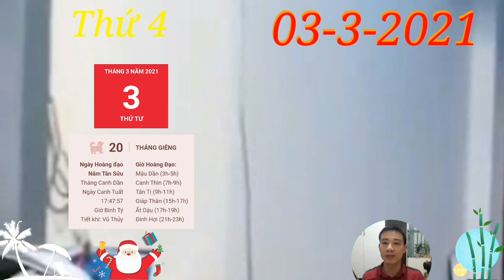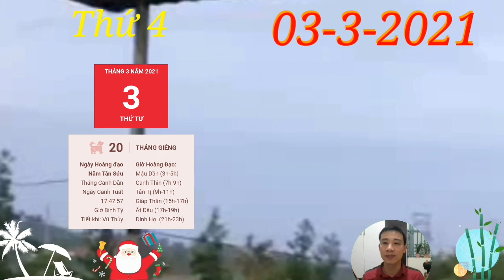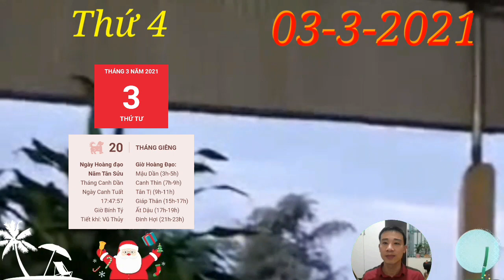☯ Tử Vi Ngày 3/3 Con Giáp CÓ TÀI LỘC TĂNG TIẾN, SỐ HƯỞNG, TIỀN ĐẦY KÉT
1. Tử vi tuổi Tý, THỨ 4 ngày 3/3/2021 cực chuẩn
Chính Quan chiếu mệnh mang theo may mắn đồng hành, nhờ vậy tuổi Tý có thể đón nhận nhiều cơ hội trong công việc.  Con Giáp CÓ TÀI LỘC TĂNG TIẾN, SỐ HƯỞNG, TIỀN ĐẦY KÉT,
2. Tử vi tuổi Sửu, THỨ 4 ngày 3/3/2021 cực chuẩn
Thổ khí vượng như hôm nay, sức khỏe cũng là vấn đề bản mệnh không thể lơ là.  Con Giáp CÓ TÀI LỘC TĂNG TIẾN, SỐ HƯỞNG, TIỀN ĐẦY KÉT,
3. Tử vi tuổi Dần, THỨ 4 ngày 3/3/2021 cực chuẩn
Tuất Dần Bán Hợp mang đến một ngày ngập tràn hạnh phúc, tình duyên viên mãn cho người tuổi Dần. Gia đình êm ấm tạo động lực rất lớn để bản mệnh thêm phần cố gắng mang đến những điều tốt đẹp nhất cho những người thân yêu của mình.
4. Tử vi tuổi Mão, THỨ 4 ngày 3/3/2021 mới nhất
5. Tử vi tuổi Thìn, THỨ 4 ngày 3/3/2021 cực chuẩn
 Con Giáp CÓ TÀI LỘC TĂNG TIẾN, SỐ HƯỞNG, TIỀN ĐẦY KÉT,
6. Tử vi tuổi Tị, THỨ 4 ngày 3/3/2021 cực chuẩn
7. Tử vi tuổi Ngọ, THỨ 4 ngày 3/3/2021 cực chuẩn
8. Tử vi tuổi Mùi, THỨ 4 ngày 3/3/2021 mới nhất
9. Tử vi tuổi Thân, THỨ 4 ngày 3/3/2021 cực chuẩn
Thân có thể được quý nhân trợ mệnh trong hôm nay để giải quyết hết những rắc rối tồn đọng khiến bạn đau đầu những ngày qua.  Con Giáp CÓ TÀI LỘC TĂNG TIẾN, SỐ HƯỞNG, TIỀN ĐẦY KÉT,
10. Tử vi tuổi Dậu, THỨ 4 ngày 3/3/2021 cực chuẩn
11. Tử vi tuổi Tuất, THỨ 4 ngày 3/3/2021 cực chuẩn
12. Tử vi tuổi Hợi, THỨ 4 ngày 3/3/2021 cực chuẩn
Thiên Quan ngáng trở. Có quá nhiều điều mới mẻ mà bạn phải nhanh chóng làm quen và giải quyết trong thời gian ngắn, song năng lực có hạn khiến bạn khó đảm bảo mọi thứ diễn ra đúng như kế hoạch.  Con Giáp CÓ TÀI LỘC TĂNG TIẾN, SỐ HƯỞNG, TIỀN ĐẦY KÉT,